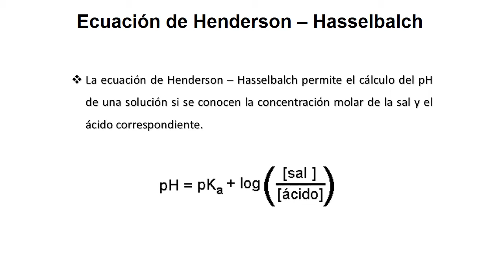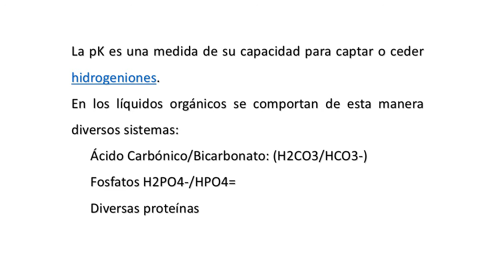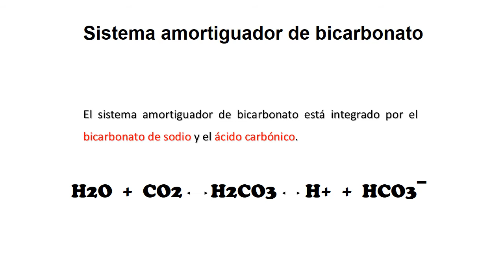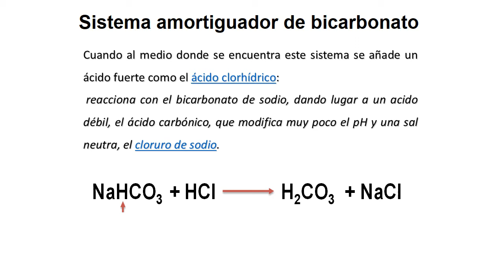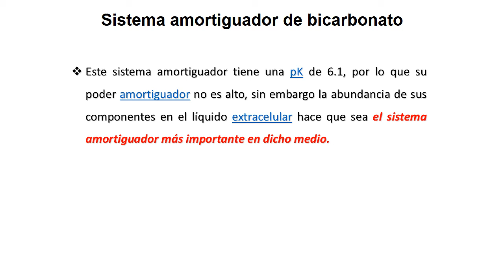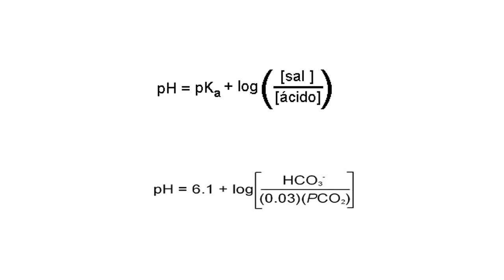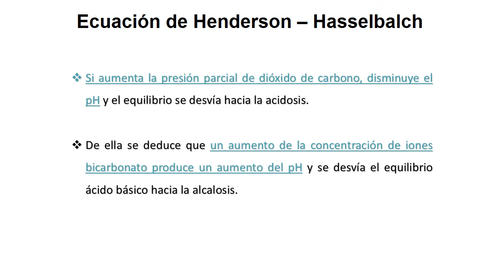EQUILIBRIO ÁCIDO BASE 2